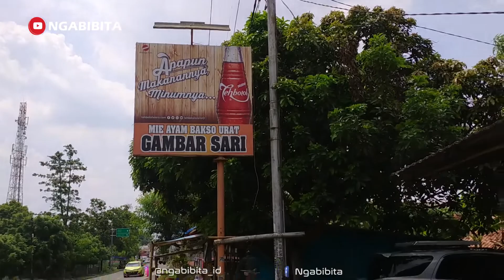MIE AYAM BAKSO TERRAME SEHARI LUDES 1000 MANGKOK || KULINER SUBANG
Harga : 15000
Lokasi : Gamabar Sari - Pagaden - Subang

Terima kasih.

Silahkan komen dan berikan rekomendasi kuliner yang enak dan menarik di daerah kalian, karena siapa tau nanti saya bisa berkunjung kesana dan cobain .  . .

semoga kita semua sukses dan sehat selalu. Aamiin